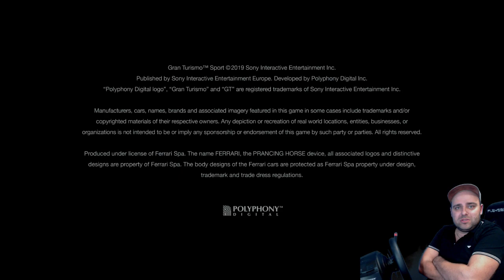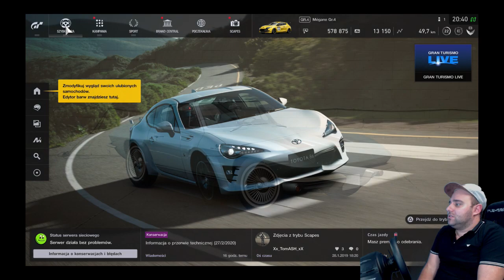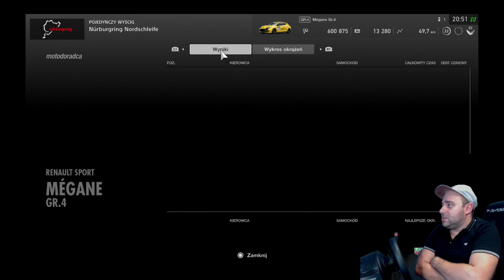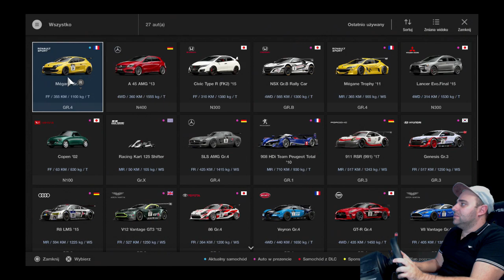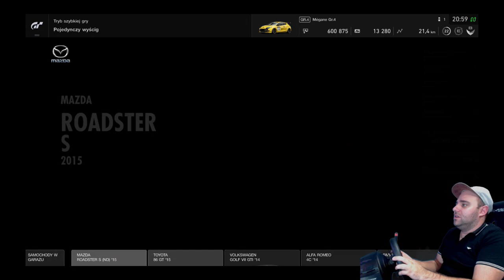Gramy na żywo w rallycross! - MOTO DORADCA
Dziś poruszamy bieżące tematy związane z motoryzacją, zapraszam do zadawania.

Witam Was w kolejnej transmisji na żywo, staram się odpowiadać na sporą część pytań, ale jeśli się nie uda, zapraszam na grupę MOTO DORADCA TEAM